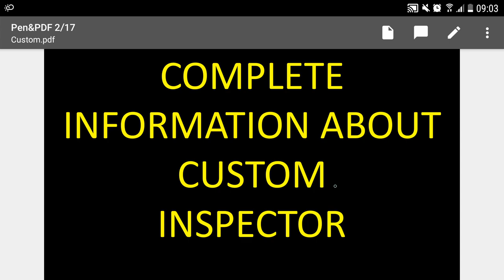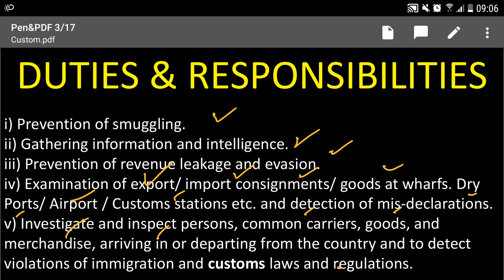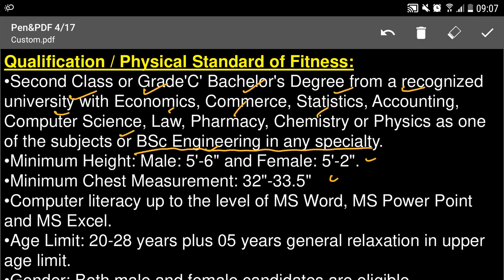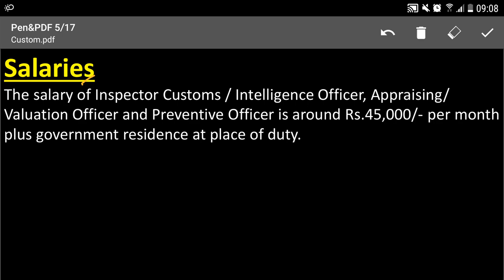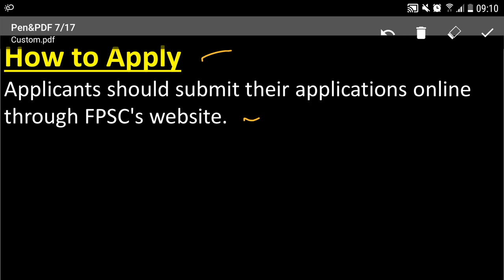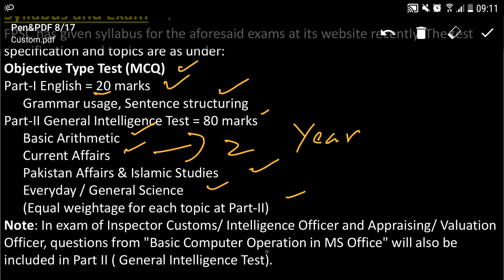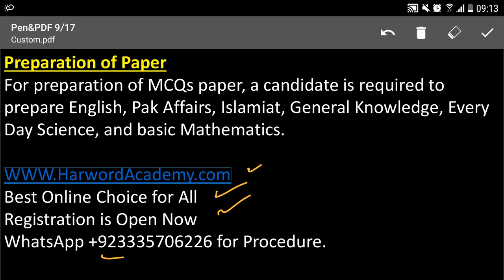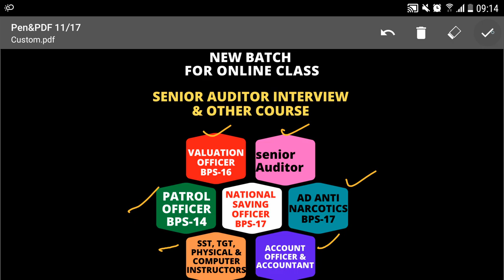Custom Inspector, Salary, Duties & Powers, Syllabus, and Guidelines for Preparation (Join Class Now)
for Registration
Whatsapp Group (Join Only 1 AND chat option will not be there)
Group-1